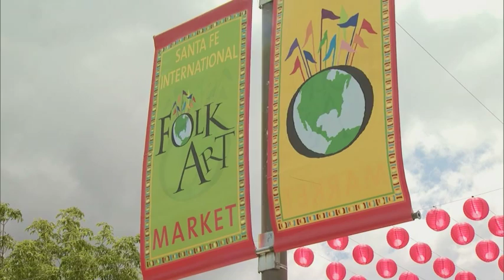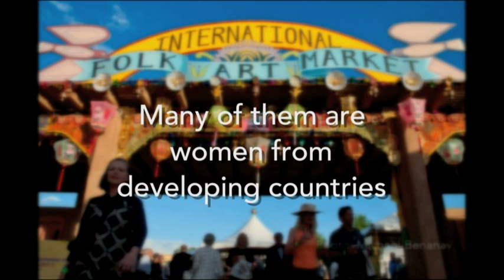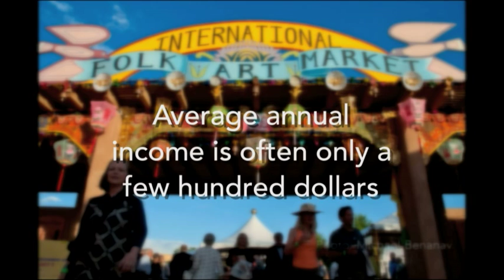Episode 602 | Folk Art Market